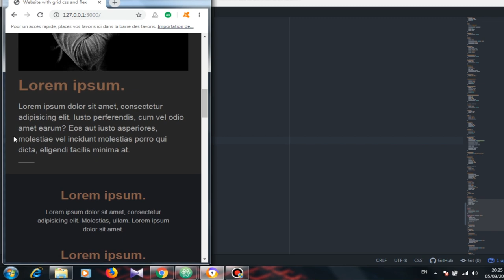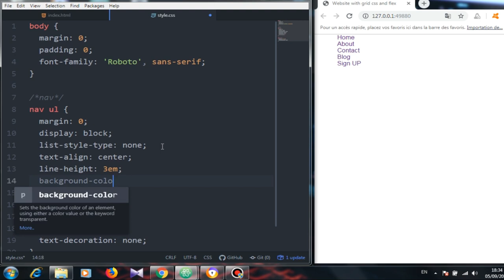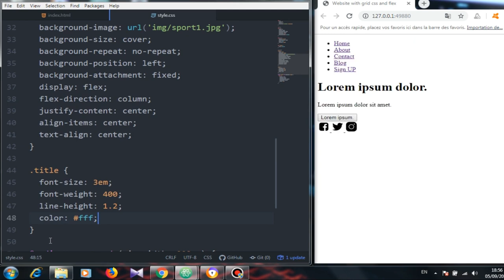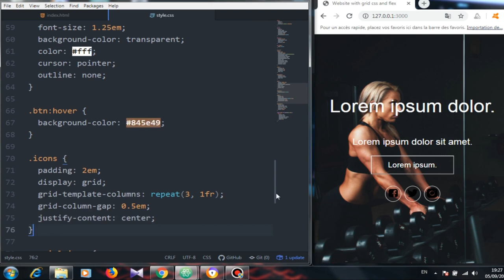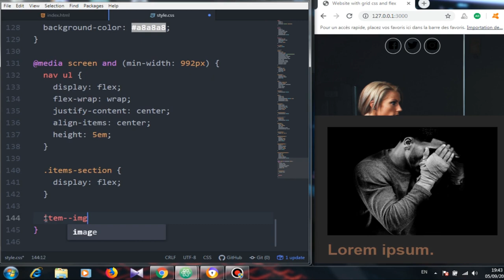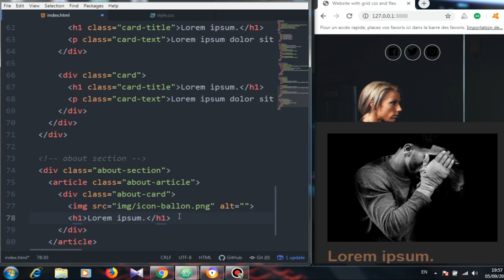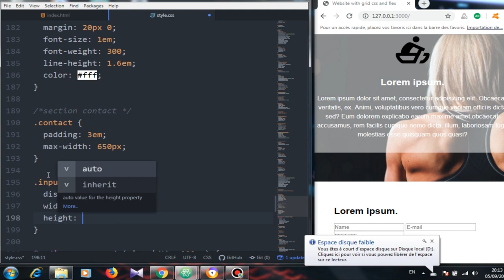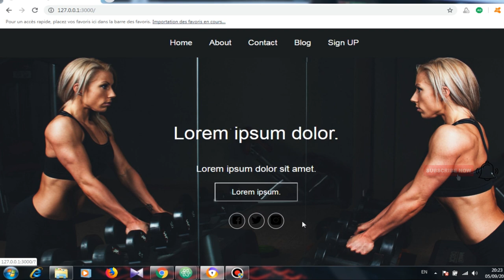Build a Responsive Website with Grid CSS & flexbox CSS | responsive web design course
In this video you learn how  to Build a Responsive Website with Grid CSS & flexbox CSS
Build a Responsive Grid CSS Website Layout
Grid CSS Responsive Website Layout Mobile First Design
CSS GRID With Flexbox Beginner to  Tutorial
How to create a simple layout with HTML CSS Grid Layouts
Responsive Website With CSS Flexbox and CSS Grid